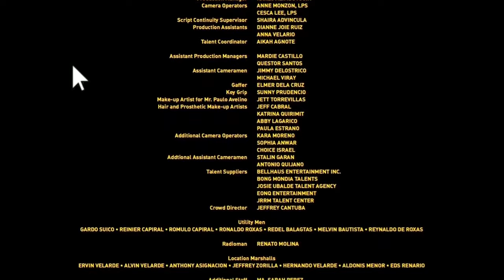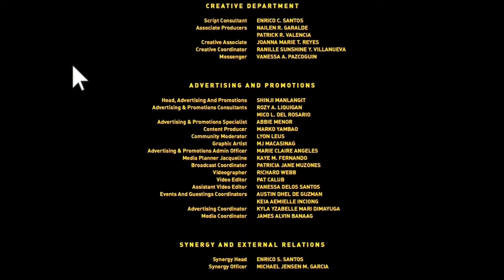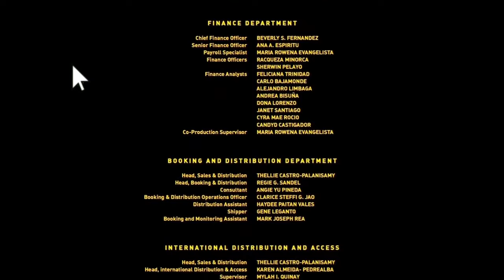FAN.GIRL 2020FULLMOVIES (Filipino Movie)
SYPNOSIS:
High school student Jane’s obsession with her celebrity idol Paulo Avelino leads her to hide at the back of his pick-up truck and follow him "home”. She ends up in an unfamiliar house in an unfamiliar place with an unfamiliar Paulo she thought she knew from head to foot, heart and soul. They say, never meet your heroes, and tonight, Jane finds out exactly why.

Please dont forget to click :
👍LIKE BUTTON
"I would really appreciated it."